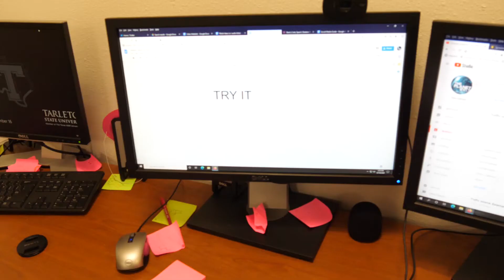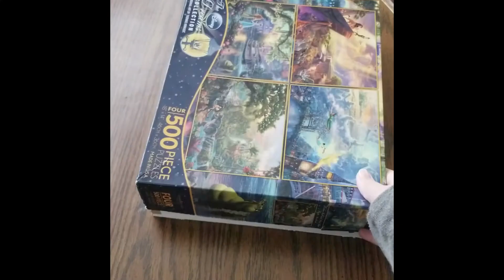Station Shorts : Inside Alien's Dimension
Take a look into the odd disappearance of Ethan and Carly! And notice that they both get very different pocket dimensions to be trapped in...weird
This is just one of our weekly shorts filmed and uploaded each week on Friday.